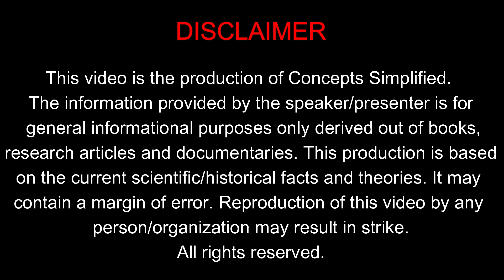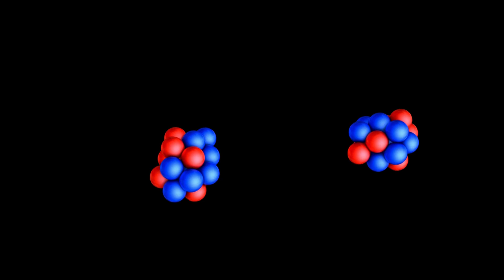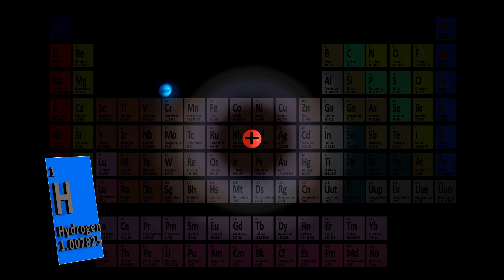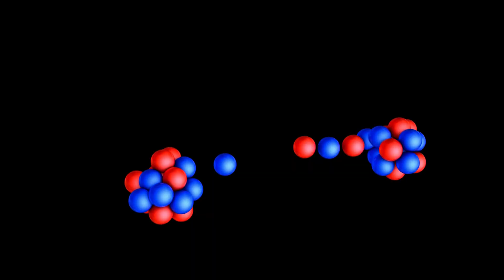How Matter was Formed and Created | Formation of Universe | Urdu | Hindi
In this video, Qaisar Shahzad elaborates the scientific phenomenon behind the creation of first matter in the universe. The video explains in simple terms the beginning of chemistry some 13.5 billion years ago.

 It explains how the average temperature of the Universe cooled down to a level, which allowed the electrons to form bonds and thus the first matter. The same matter will shape the history to unfold in the next part of this video series.